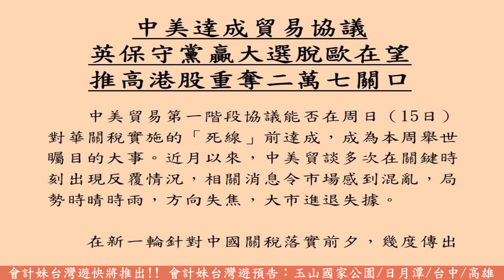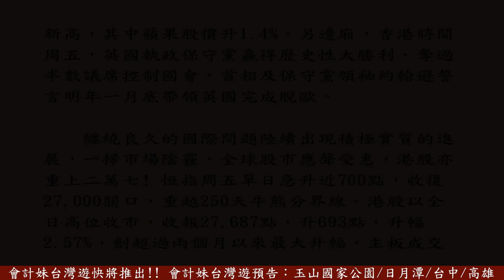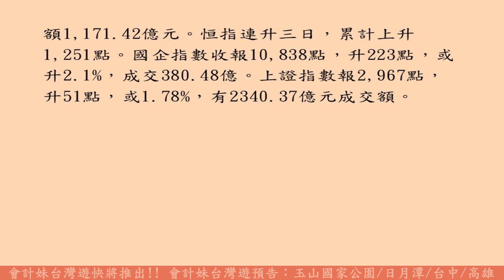中美達成貿易協議 英保守黨贏大選脫歐在望 推高港股重奪二萬七關口 —— 會計妹新聞 Account Girl News，每星期為大家回顧一周經濟新聞14/12/2019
會計妹新聞 Account Girl News，每星期為大家回顧一周經濟大事和焦點會計新聞，還有探討創業營商之道的創業新聞，為大家多角度呈現新聞專題。
14/12/2019

                                                         中美達成貿易協議
                                                   英保守黨贏大選脫歐在望
                                                   推高港股重奪二萬七關口

        中美貿易第一階段協議能否在周日（15日）對華關稅實施的「死線」前達成，成為本周舉世矚目的大事。近月以來，中美貿談多次在關鍵時刻出現反覆情況，相關消息令市場感到混亂，局勢時晴時雨，方向失焦，大市進退失據。

        在新一輪針對中國關稅落實前夕，幾度傳出美國計劃推遲實施對華新關稅的消息。香港時間周四（12日），美國總統特朗普在社交網站貼文宣佈，美國與中國達成貿易協議，今月15日向中國加徵的懲罰性關稅將不會實施。不過他強調，之前對部份中國商品加徵25%關稅則維持不變，其餘多數會徵收7.5%關稅。特朗普又指，華府將立即開始與北京進行第二階段貿易協議磋商。

        中美首階段協議總算初步達成，和風吹起，兩國貿戰有望停歇，市場積極因素應時而動。美國時間周五，美股止跌轉升，三大指數齊創即市新高，其中蘋果股價升1.4%。另邊廂，香港時間周五，英國執政保守黨贏得歷史性大勝利，奪過半數議席控制國會，首相及保守黨領袖約翰遜誓言明年一月底帶領英國完成脫歐。

        纏繞良久的國際問題陸續出現積極實質的進展，一掃市場陰霾，全球股市應聲受惠，港股亦重上二萬七﹗恒指周五單日急升近700點，收復27,000關口，重越250天牛熊分界線。港股以全日高位收市，收報27,687點，升693點，升幅2.57%，創超過兩個月以來最大升幅，主板成交額1,171.42億元。恒指連升三日，累計上升1,251點。國企指數收報10,838點，升223點，或升2.1%，成交380.48億。上證指數報2,967點，升51點，或1.78%，有2340.37億元成交額。